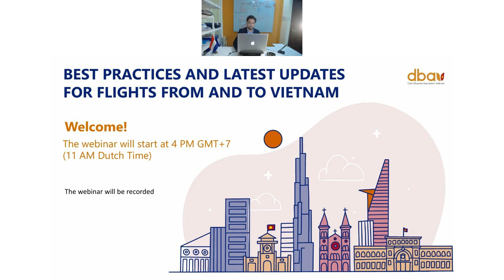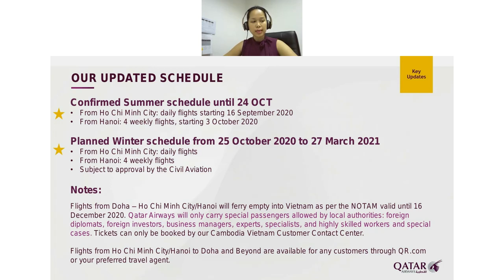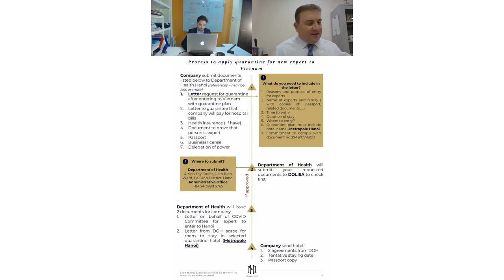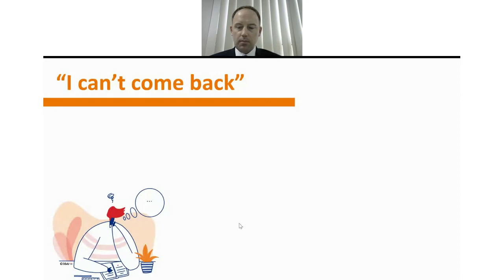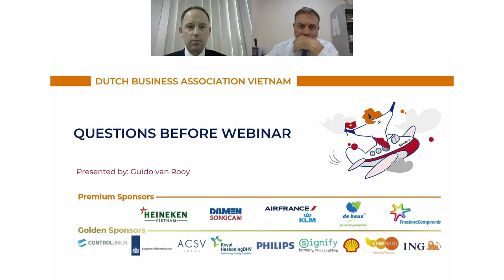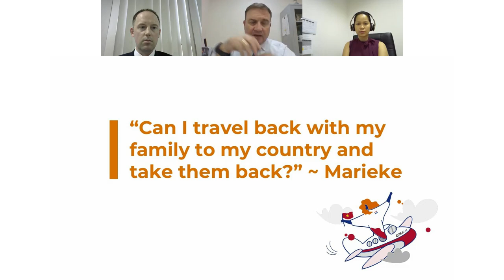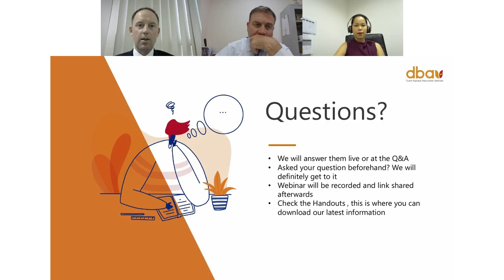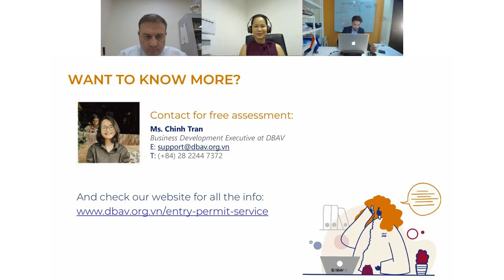#4 Weekly Updates for Flights to and from Vietnam [Oct 28]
Can I travel back for Christmas or Tet with my family to my home country and back into Vietnam during Covid?

Agenda
0:00 Introduction from DBAV Updates this week
5:16 Wendy Vu, Qatar Airways
21:34 Anthony Slewka, Sofitel Vietnam
31:45 Ywert Visser, DBAV & EuroCham
42:50 All Panelists